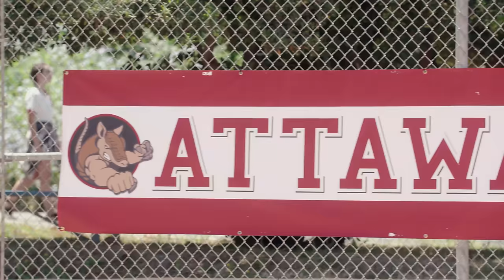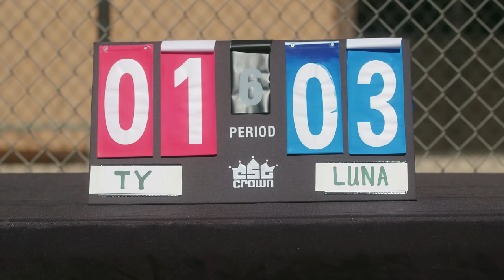CHICKEN GIRLS | Season 5 | Ep. 11: “Fun and Glory”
With drama on and off the field, this Thanksgiving's annual Attaway baseball game proves to be more than memorable... and for one of the girls, Christmas comes a little early with the gift of a beloved family member.

Did you like the song @ 11:26-13:36?

CHICKEN GIRLS | Season 5 | Ep. 5: “Profound Romantic Undertones”